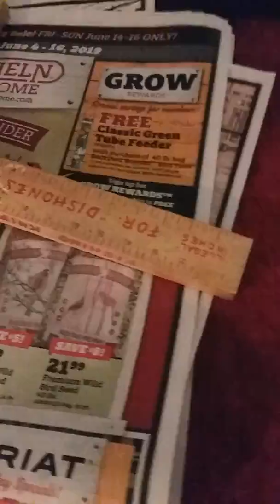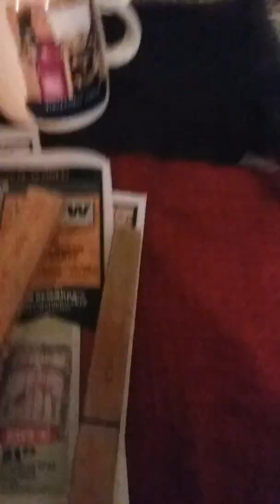❣Fresh Out the Lake Vlog 2 Bullhead Catfish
Compassion for others is sharing